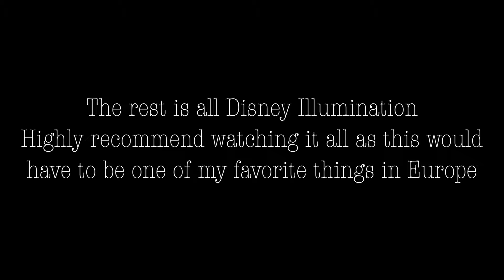-Paris-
This is the fourth stop of my trip in Europe with my sister and brother in law. Sorry for the crap quality, thought the GoPro Hero 7 Black 1080p would have been better than that ahah.

I'm open to constructive criticism if you thought it was crap. Thaaaaaanks